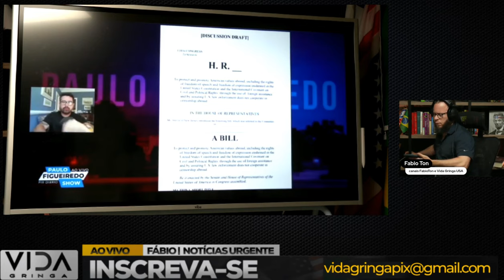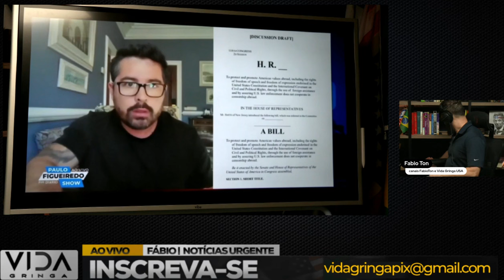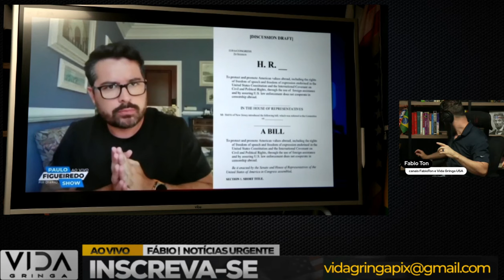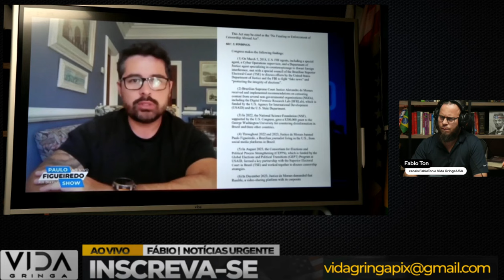Paulo Figueiredo faz Revelações Bombásticas